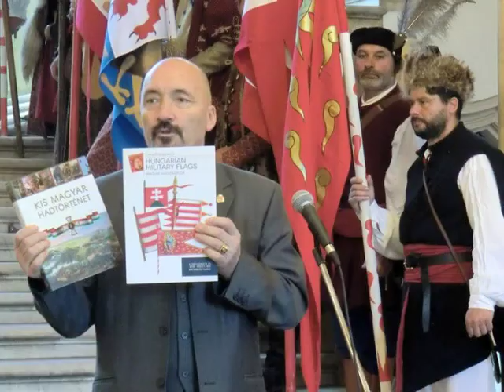Zászlók Ünnepe - Kölcsey Tv